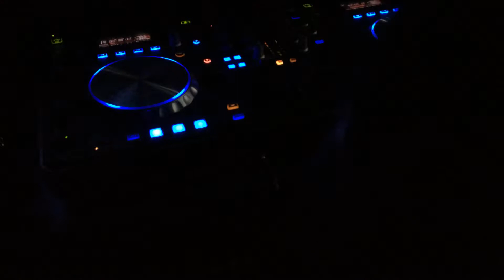Epic153 Live Club